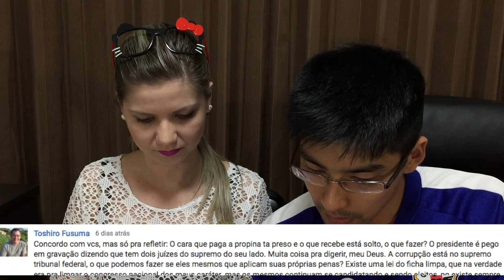TOP 5 COMENTANDO COMENTÁRIOS | "O que devo levar na mala?"